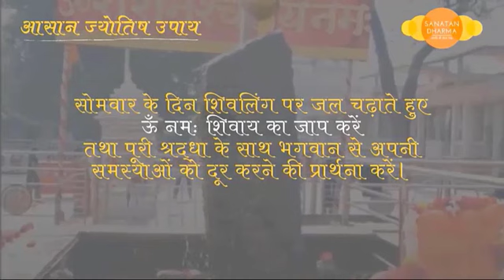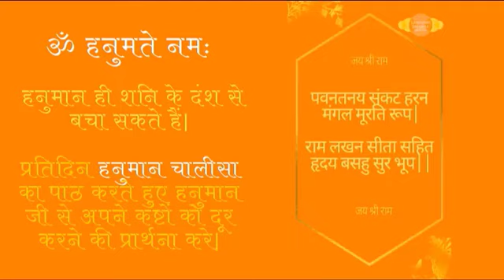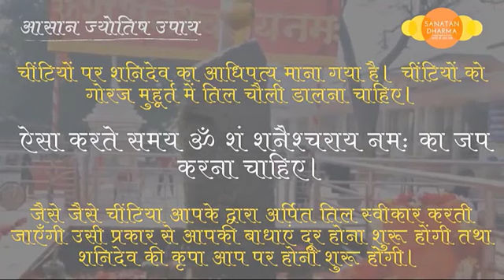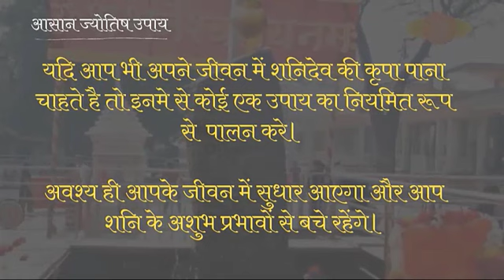Shani Shanti ke Upay totke | Astrology Lal Kitab Upay | shani ke 5 aasan upay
शनि शांति के 5 अचूक उपाय

आज हम आपके समक्ष शनि देव को प्रसन्न करने और उनकी कृपा पाने के लिए पांच अचूक ज्योतिष उपाय लाये है| इन उपायों के प्रयोग से अपने जीवन में आप नयी ऊर्जा का संचार होते हुए महसूस करेंगे| साथ ही साथ आप अपने लक्ष्यों को प्राप्त भी कर पाएंगे|

यदि आपके ऊपर शनि की साढ़े सत्ती, ढैय्या या फिर शनि की महादशा चल रही है तो इस वीडियो में बताये गए शनि के मंत्रो तथा उपायों का पालन करके शनि देव की कृपा का पात्र बन सकते है साथ ही साथ आपके जीवन में आयी परेशानियों से मुक्ति पाएंगे|

निचे लिखे गए उपायों की विधि वीडियो में समझायी गयी है| आप वीडियो को पूरा ज़रूर देखे|

पहला उपाय: भोलेनाथ शिव की आराधना
दूसरा उपाय: बजरंग बली की शरण में जाना
तीसरा उपाय: चींटियों को आटा डालना
चौथा उपाय: ५ तेल का दिया
पांचवा उपाय: कुत्तो को खाना खिलाना

SanatanByChoice की तरफ से हम अपने दर्शको के मंगल की कामना करते हुए ये वीडियो बनाया गया है| आशा करते है की आपको पसंद आएगा

हमारे Instagram account को follow कीजिये

आदि से अंत तक सनातन धर्म कि जय हो|